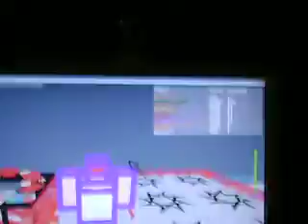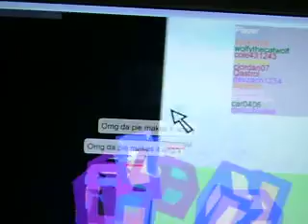Roblox disasters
Me and some other robloxians mess around in 78 disasters.